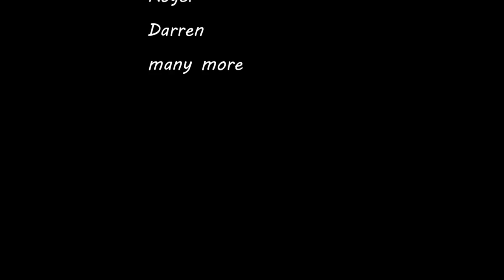Flamingo Aircraft AAK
" Flamingo "  a new AAK design. Over the past years we have been quietly tinkering away on this new design. It turned out to be a lot of fun and rather useful aircraft for all aspects of slow flying , from stock spotting to inspection runs, shark spotting , banner towing , Glider towing to Super short take offs and landings and a rather great visibility up front out of the wind. We think this is the slowest full metal fixed wing aircraft flying in Australia to date !!
Please enjoy this clip and rest assured it was created with it most care and many helping hands during flight ops.

regards AAK team.